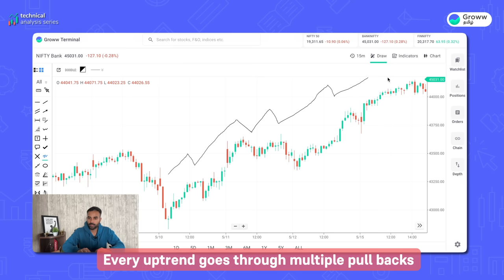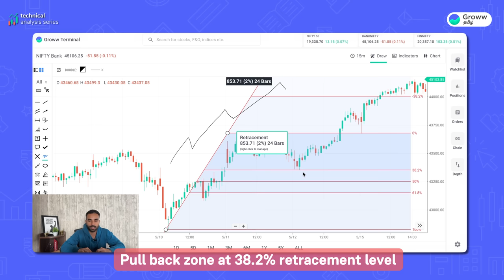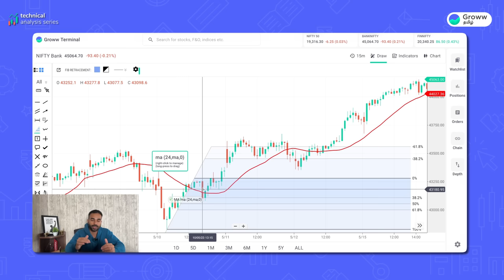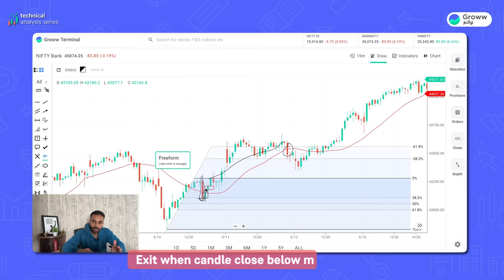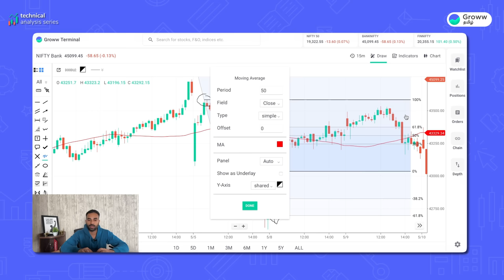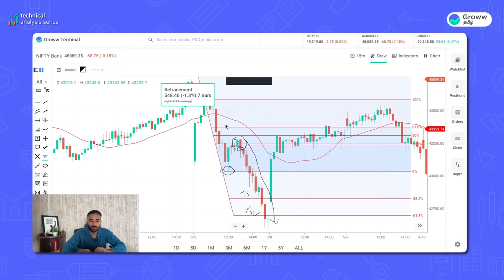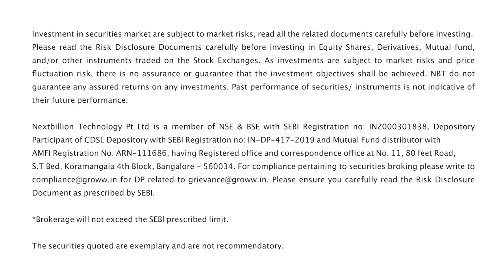Fibonacci Retracement Trading Strategy in Tamil | Pullback Based Share Trade Tamil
Explore the power of the Fibonacci retracement Indicator in Tamil in this in-depth video tutorial. Learn how to identify key Fibonacci levels, predict price reversals, and make strategic trading decisions. Discover when to go for long using Fibonacci indicator, when to go short using Fibonacci indicator and use of moving average with Fibonacci indicator in Tamil. Enhance your trading knowledge with the Fibonacci retracement indicator.